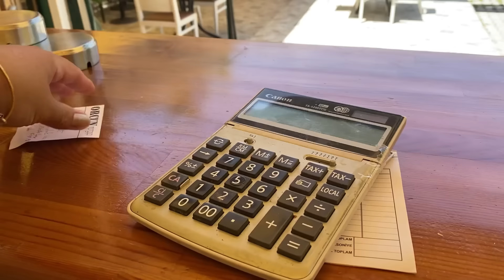PARA ÖDEDİĞİMİZDE BİZE KIZIYOR❗️RESTORANTIN DİJRİZİNİ TEMİZLEDİM✅ANNEM YİNE DÖKTÜRMÜŞ